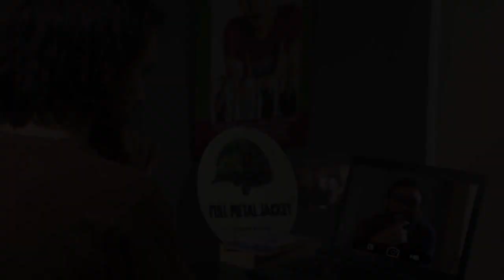#15 AMIGOS & HERMANOS - O PASSEIO DE FABIAN | Série Gospel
Um passeio com o Fabian?

Baixe agora:
WEBSERIE